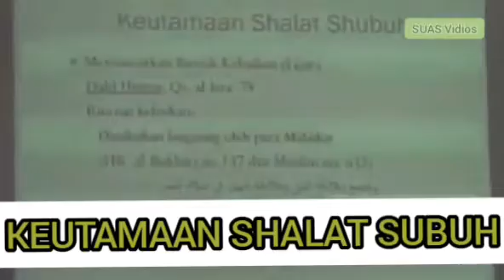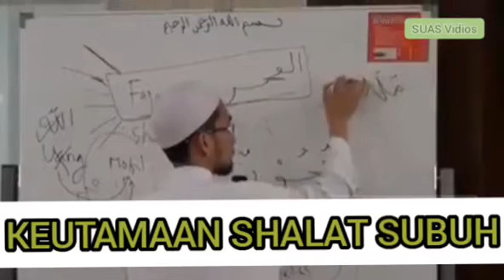Keutamaan Shalat Subuh - Ustadz Adi Hidayat Lc,MA.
Kajian islami

" Keutamaan shalat subuh dan bagi siapa yang meninggalkannya akan merugi "